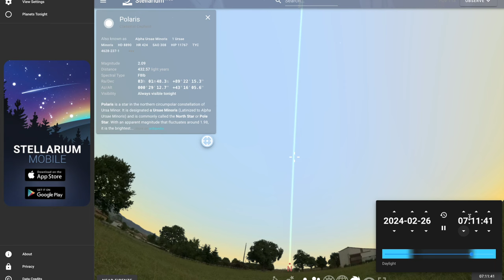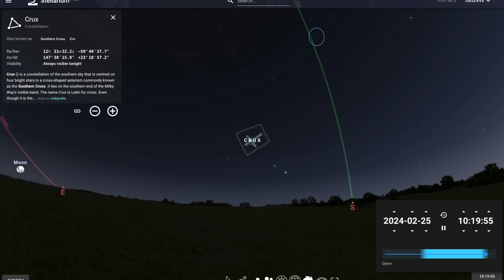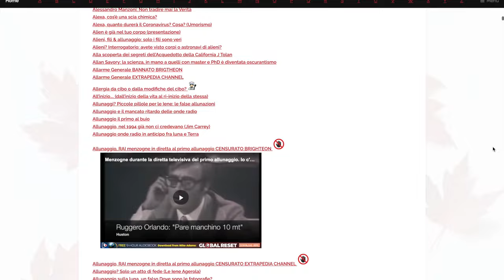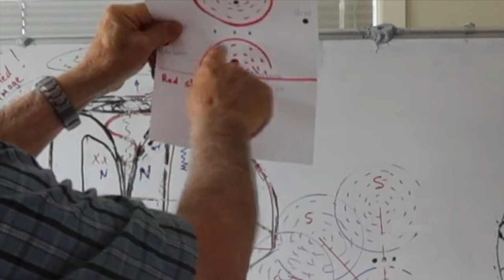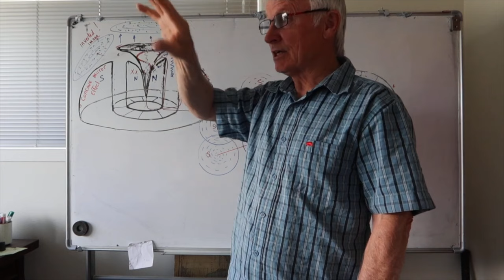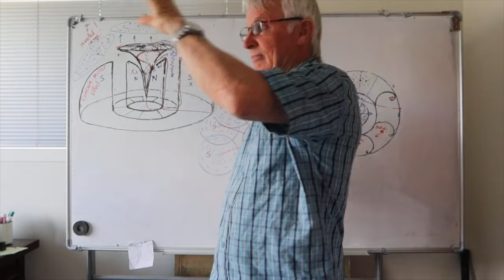Stelle al sud sono le stelle riflesse del nord